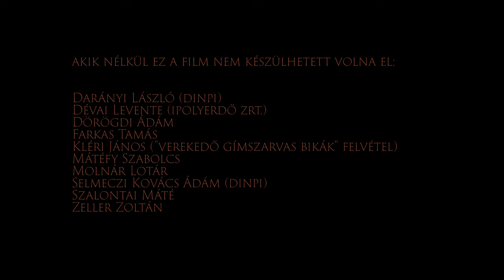A bennünk élő Börzsöny